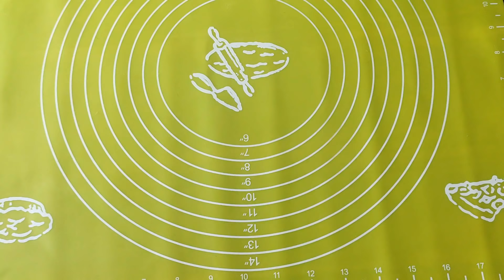Тарт с брауни и фундуком в шоколаде. Уникальный рецепт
Это так вкусно, что представить невозможно! Нужно просто приготовить и попробовать 😍

Начинка Брауни с орехами:
   темный шоколад 90 г
   фундук 60 г

Шоколадный ганаш:
   сливки 90 г
   молочный шоколад 100 г

Форма для выпечки диаметром 28 см